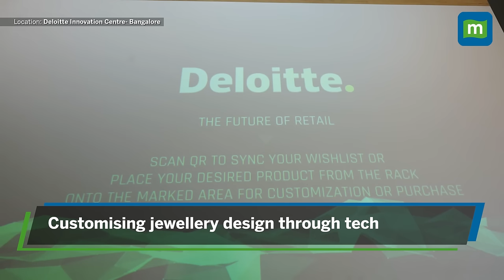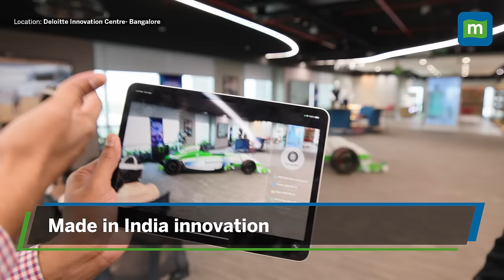Inside Deloitte's Innovation Centre And India Strategy | South Asia CEO Romal Shetty Interview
Deloitte is hiring 1000 people in India every month, it is driving innovations for its clients worldwide from its innovation centre in India.

Watch Romal Shetty, CEO, Deloitte South Asia elaborate on the firm’s India Strategy and what it is betting on in India.